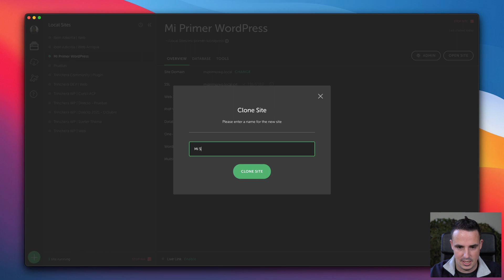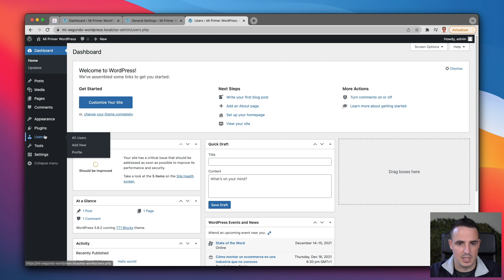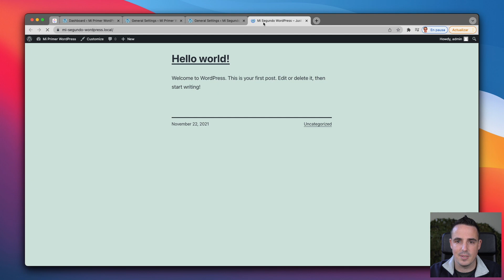Clonar un sitio | Curso Local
En esta clase vemos cómo podemos clonar un sitio cuando estamos desarrollando en Local.